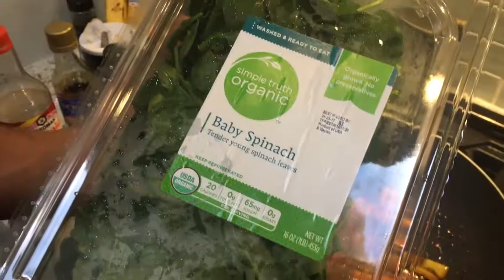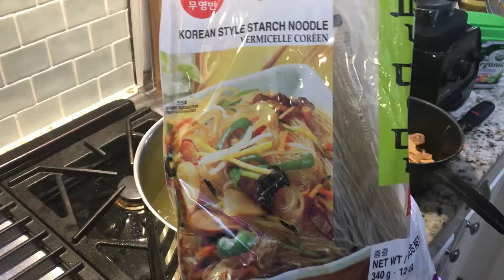CHEF'S CHOICE: Vegetarian Sweet Potato Stir Fry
Vegetarian stir fry by Chef Harold Williams.